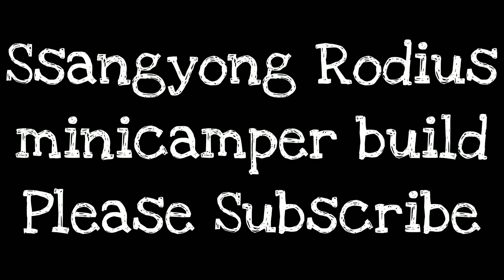Bench Seat to Bed in my 2009 2.7td Ssangyong Rodius minicamper project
Bed measures 4'3" x 6ft